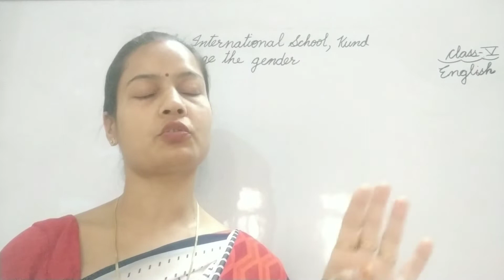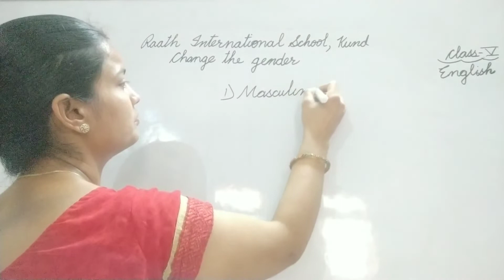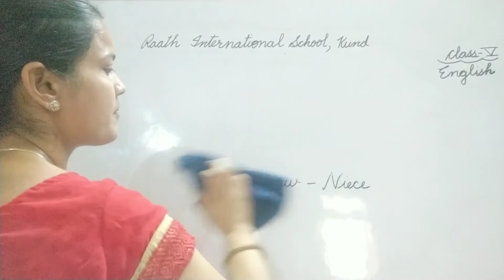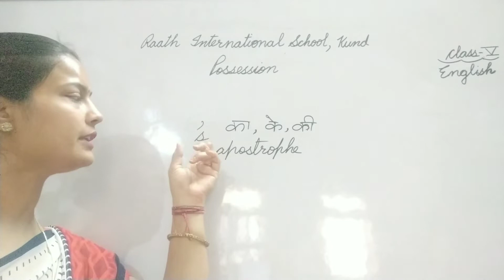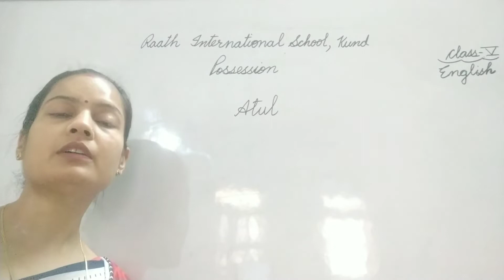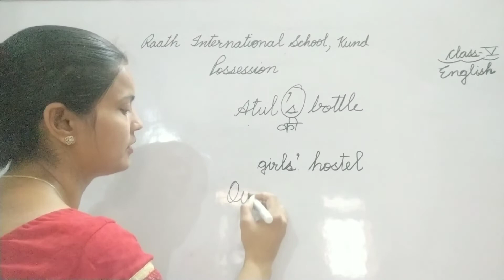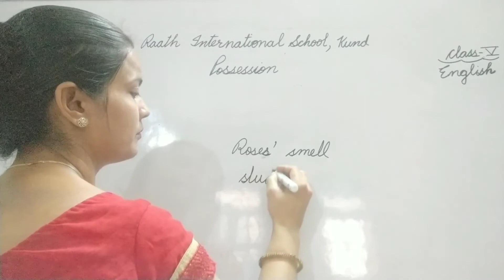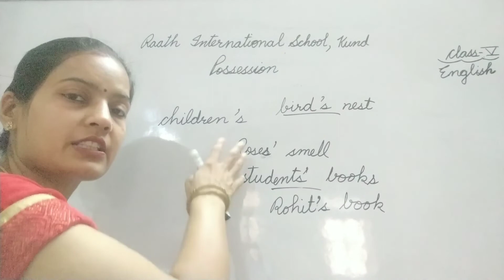class V change the gender and possession